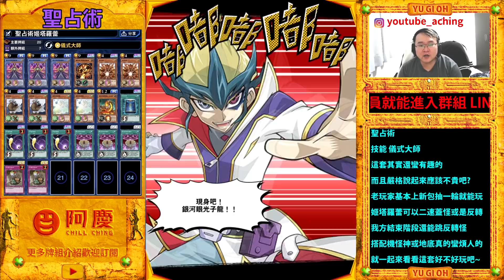【遊戲王Duel Links】「煩人卡組」聖占術🔥搭配反轉怪讓對手崩潰！能二速蓋怪的新卡？！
爽一波

Q:職業是?
A:全職的YouTuber

A: SONY ZV-1 +MKE200

A:威力導演+Premiere Pro CC